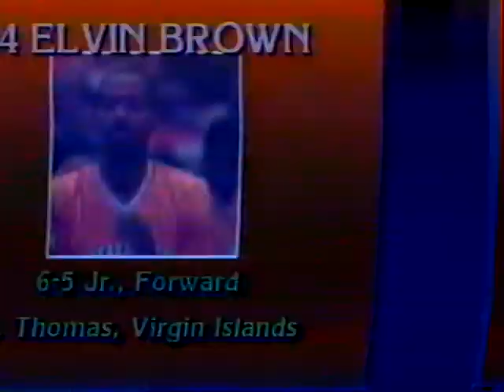UT 1987-88 Basketball Preview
Dy. Ron. Nix.